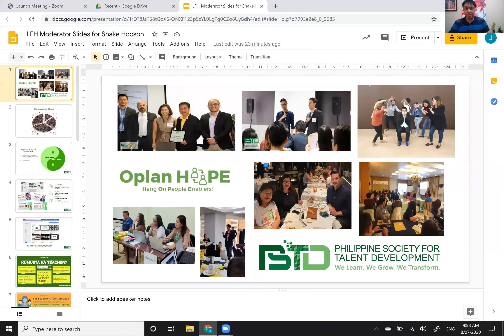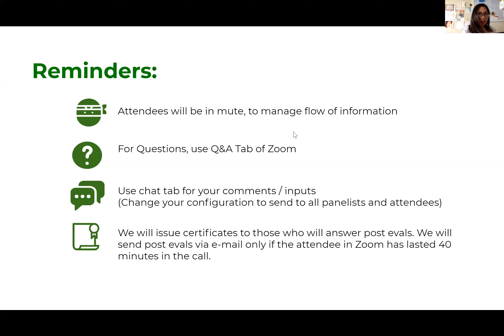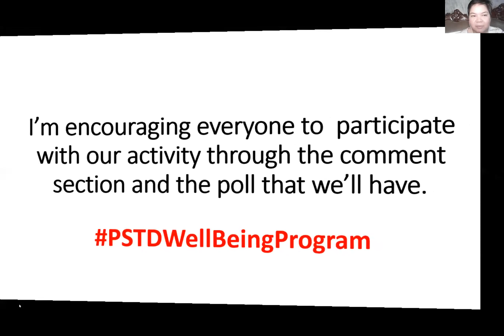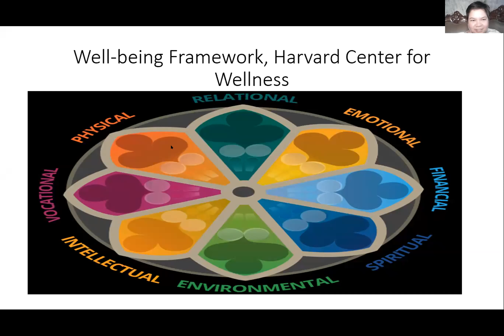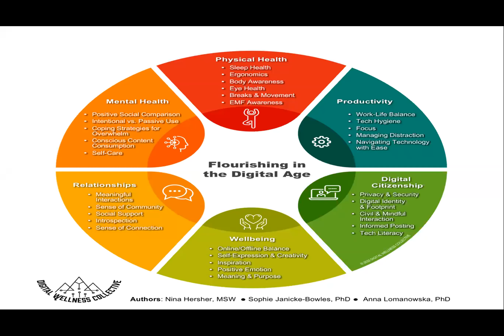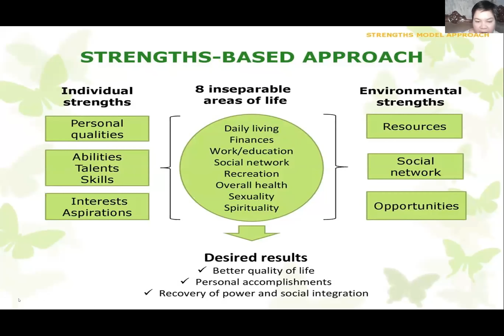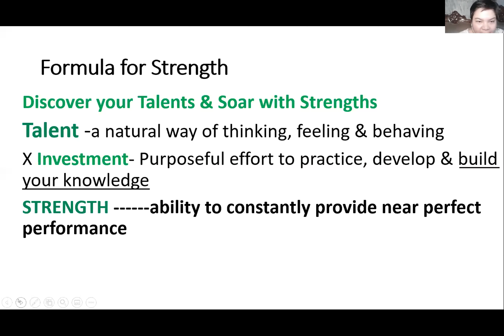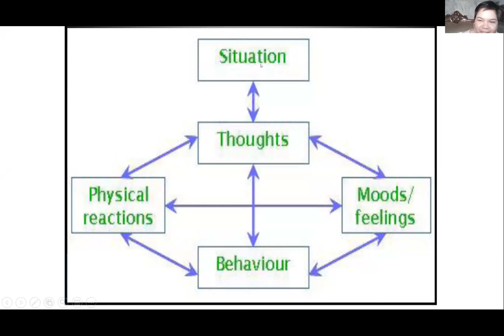Basics of Teacher Well-Being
Basics of Teacher Well-Being with Dr. Shake Hocson - July 8, 2020